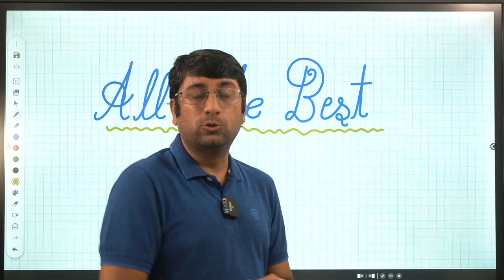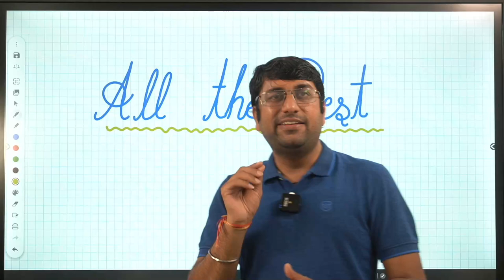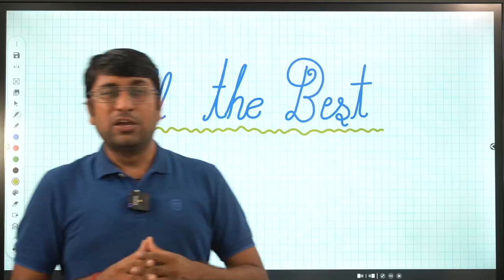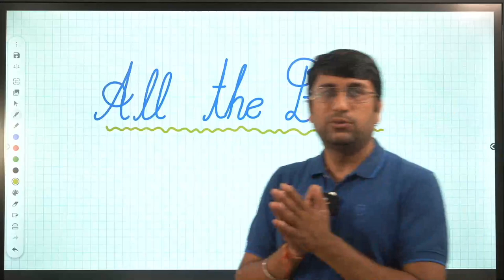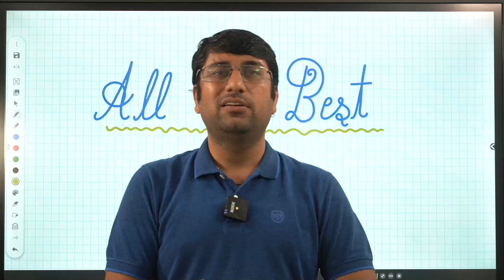All the Best for ESIC Deputy Director Exam | ESIC DD 2022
Hello aspirants! The day you were solemnly waiting for is finally here. You have done your hard work, and now is the time to believe in your preparation and believe in yourself.
Be focused, and do not overthink.
I know you will do well in the exam and make the most of this rare opportunity.

All the best for ESIC DD 2022 exam. No need to worry, you got this.

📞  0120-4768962